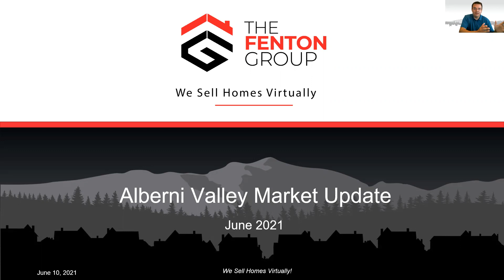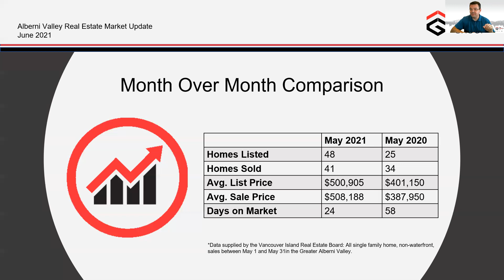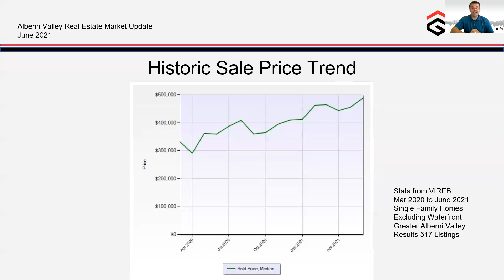Alberni Valley Real Estate Market Update - June 2021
A real estate market update for Port Alberni for June 2021.